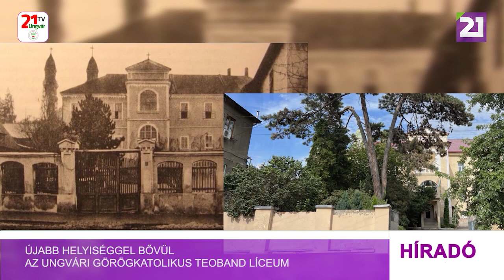Újabb helyiséggel bővül az Ungvári Görögkatolikus TeoBand Líceum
Az Ungvári Görögkatolikus Tanárképzőben konzervatív keresztény értékrend alapján tanították egykor a lány tanítványokat. Jelenleg a barokk stílusú épületben felújítási munkálatok zajlanak, ugyanis annak alsó szintjét, mintegy 400 négyzetméternyi alapterületet, idén visszakapta a Munkácsi Görögkatolikus Egyházmegye, és a tervek szerint itt lesznek majd kialakítva az Ungvári Görögkatolikus TeoBand Líceum újabb tantermei. A helyiségeket igyekeznek a korabeli állapotának megfelelően restaurálni. Ennek jegyében például fára cserélik a műanyag nyílászárókat. Az intézmény vezetője hozzátette, hogy a képzést valamivel később tervezik megkezdeni, mint a többi ukrajnai iskolában. A helyiségeket közösen fogják használni a Kárpátaljai Pedagógus-továbbképző Intézettel. A TeoBand líceum tehát javában készül az új tanévre. Az oktatási intézmény egyúttal a társadalmi összefogás helye is lesz. A líceum vezetője kiemelte, hogy idén összesen 150 diákkal zárta a tanévet a TeoBand líceum, viszont a szeptembertől induló új tanévben már 250 gyermekkel fogják indítani a munkát.